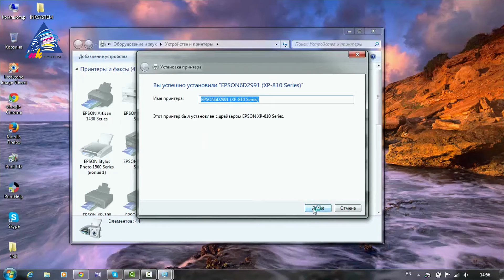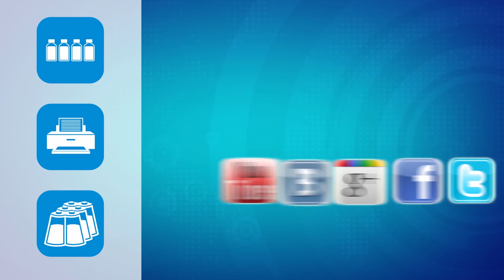Установка МФУ, подключенного к Wi Fi сети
Установка МФУ, подключенного к Wi Fi сети, на примере Epson Expression Premium XP-810.
Видеоинструкция от интернет-магазина INKSYSTEM.